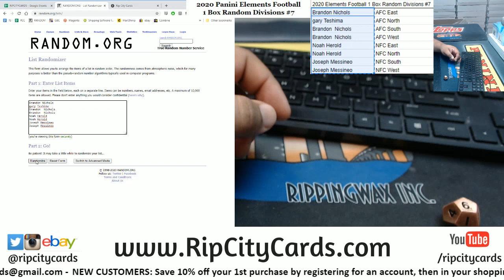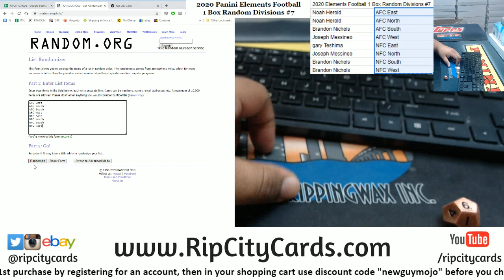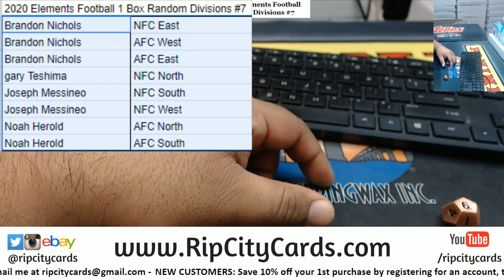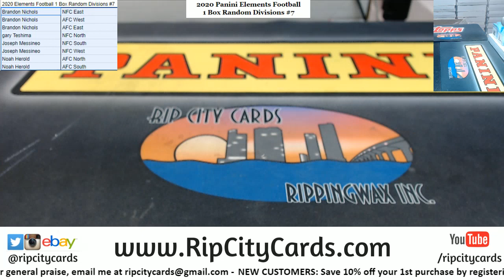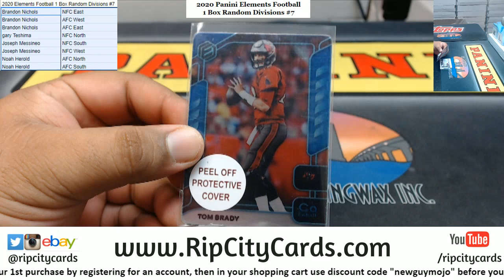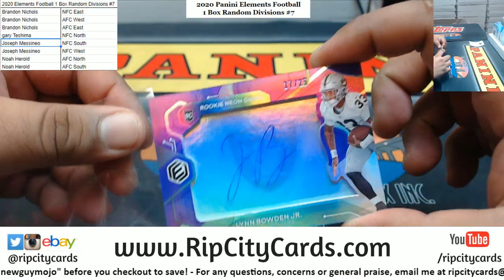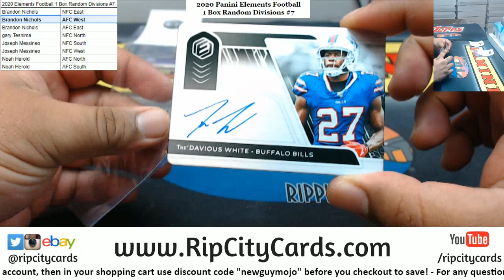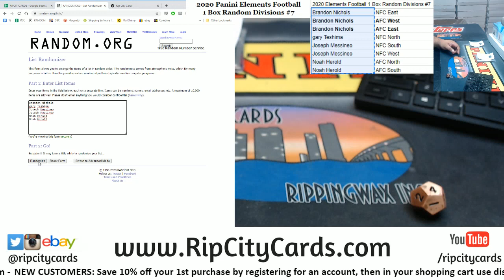2020 Panini Elements Football 1 Box Random Divisions #7